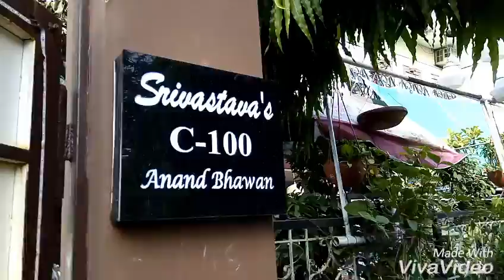Best out of waste Anil Srivastava creations 8